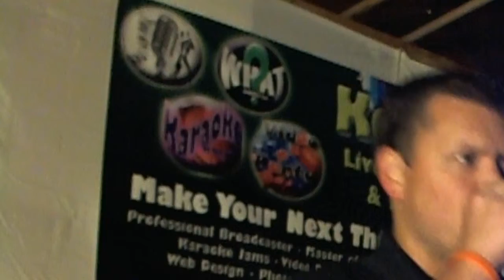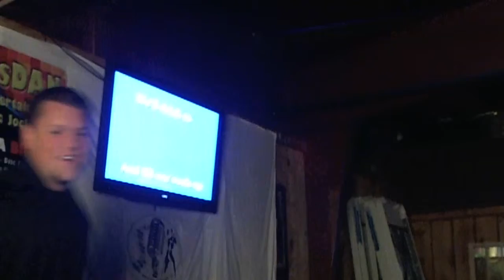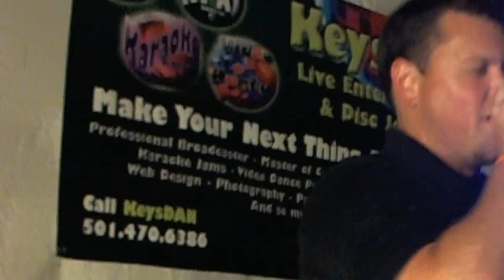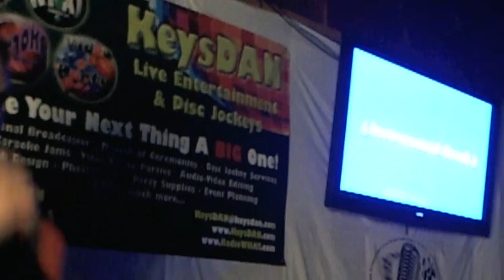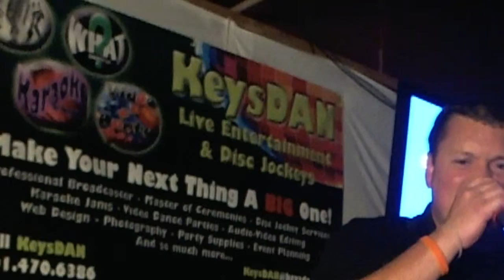Tyler Floyd Crush {Karaoke by KeysDAN}